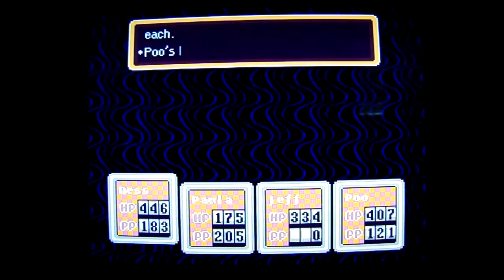Earthbound: Let's Play: Ep 83